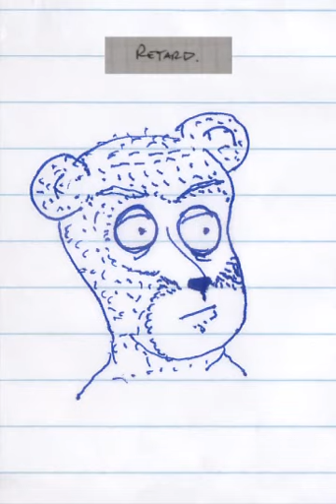Faggot and Retard: MovieTheater Sign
Life is philosophy. A wholly offensive comic from Koosh.